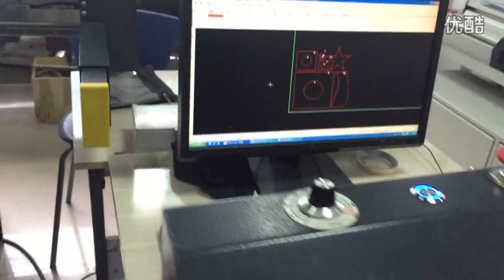Vinyl Kiss Cutting plotter machine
AOKE machines can cut most of the materials used in today's packaging, printing,  advertising, etc business.
Such as cardboard, chipboard, coroplast, acrylic, corrugated board, foam, vinyl, gasket, sticker, rubber, cloth, PVC, PET, PP, film so much more.
Function:
  A) cut ≤2mm paper card board
  B)cut ≤3mm grey cardboard(boutique Box, gift boxes, jewelry box)
  C)cut ≤15 mm corrugated paper and PP corrugated paper, Sticker, Gasket, Coroplast ,KT board, EVA foam Honeycomb (carton, paper display showing stand,  paper furniture, POP advertising)
  D) V-cut for honeycomb ,jewelry box ,
AOKE machines are renowned for their accuracy, stability, high speed, and quality.
AOKE cutter plotter cutting machine is used in a number of applications, from sample making to digital finishing, one off units to short production runs.
We can provide tailor-made solutions for our customers from different industries.